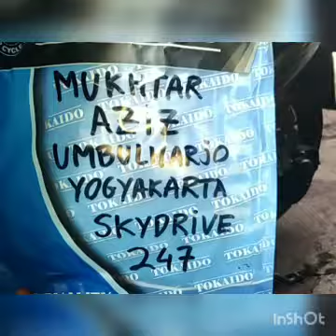247.KARBURATOR SKYDRIVE DR39 KE.247 MUKHTAR AZIZ UMBULHARJO YOGYAKARTA JAWA TENGAH